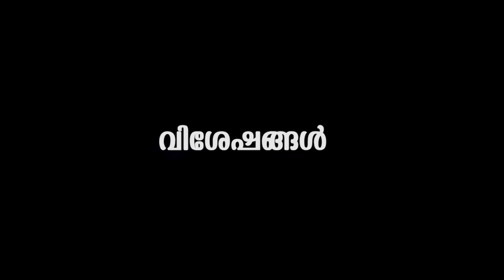ശരത് കുമാറിനെ കുറിച്ച് മകൾ പറയുന്നു,സ്വന്തം മകളല്ല | radhika daughter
Watch Raadhika Sarathkumar is an Indian actress, entrepreneur and producer who works predominantly in the Tamil and Telugu cinema. She also starred in Malayalam, Hindi and Kannada films.Raadhika married actor Sarathkumar. Her daughter Rayane reveals about her father Sarathkumar